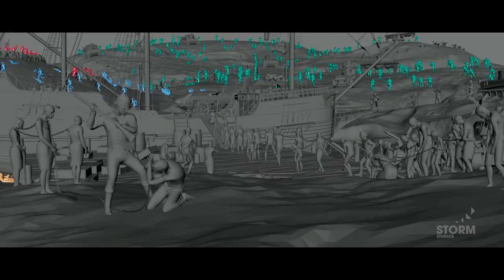CGI & VFX Breakdowns: "Black Panther" - by Storm Studios | TheCGBros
Check out this revealing VFX Breakdown "Black Panther" from the talented Storm Studios. The animated prologue sequence for Marvel's Black Panther, created by Storm Studios, Oslo, Norway.

Credits-Contributors:
VFX Producer: Thomas Reppen
VFX Supervisor: Espen Nordahl, Alex Wolf, Daniel Flehner Heen, Fredrik Arntzen, Håvard Munkejord,  Helene Hunding Harmens, Ivar Rystad Jan Ivar Solås, Lars Ellingbø,  Magnus Pettersson, Martin Andersson Aaberge, Mattias Edström,  Morten Jacobsen, Pontus Mattsson, Ragnar Brynjulfsson, Rami Hage, Stig Saxegaard, Tarje Pladsen, Valdimar Baldvinsson, William Faucher, Józef Plata